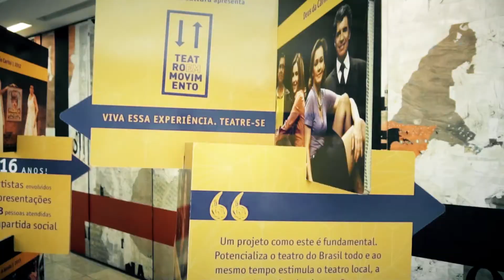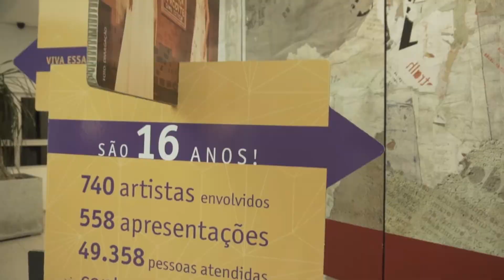Estranhos.com / Teatro em Movimento 2017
O Festival Teatro em Movimento,  trouxe a Belo Horizonte o espetáculo “Estranhos.com”. Com texto da prestigiada autora norte-americana Laura Eason, roteirista da série 'House Of Cards', tradução de Sergio Flaksman, direção de Emílio de Mello, a peça traz o sopro de renovação à cena teatral brasileira e trata de temas absolutamente identificados com os tempos modernos. “Quem é você?”. O espetáculo teve duas apresentações no Teatro Sesiminas, dias 30 de setembro e 1º de outubro.